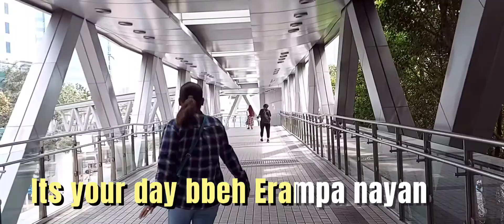WINDOW SHOPPING|@OLYMPIAN CITY MALL W/BIRTHDAY GIRL CATHERINE#charlenesajulgavlogs